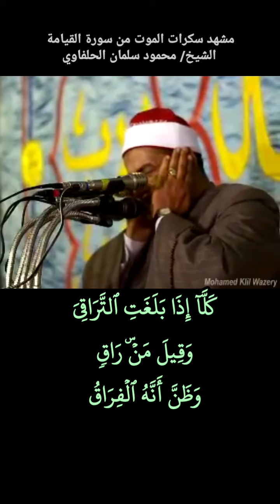محمود_الحلفاوي كلا اذا بلغت التراقي مشهد سكرات_الموت من سورة